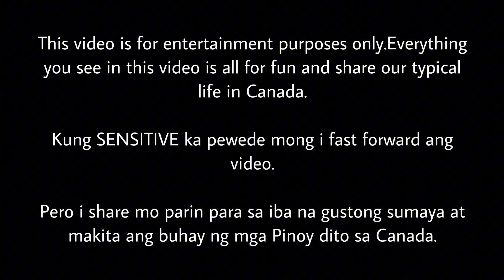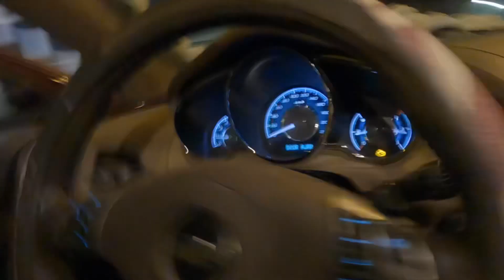OVER FATIGUE SA TRABAHO SI MISIS NA MAMANHID NA MGA BINTI